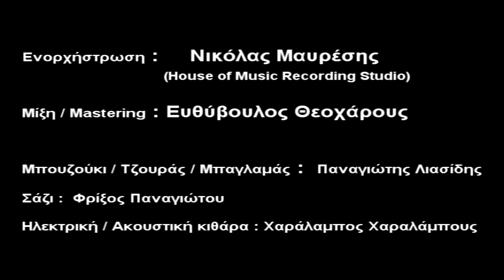Γαμω τη τυχη μου Ευρος αντωνιου